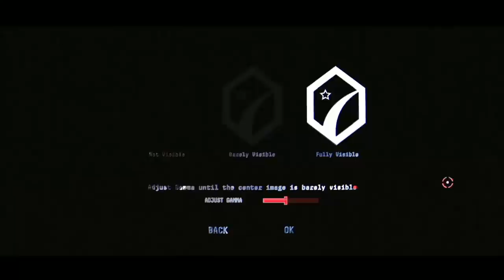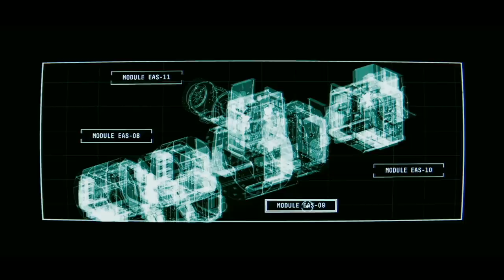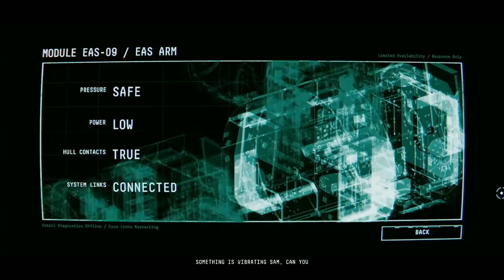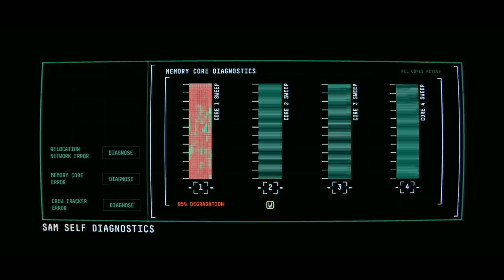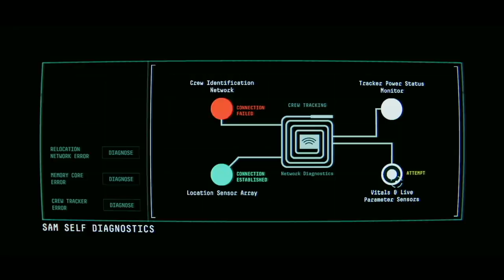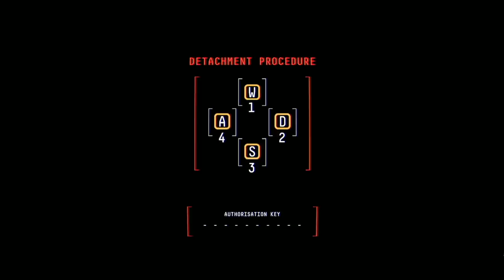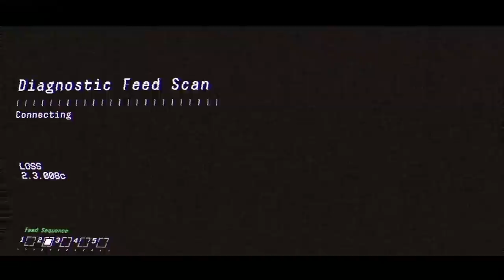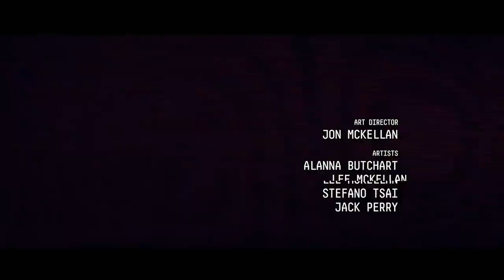Let's Play Observation - The first 30 minutes of gameplay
Watch as Johnny tries to work out what's gone wrong in space with the first 30 minutes of Observation.